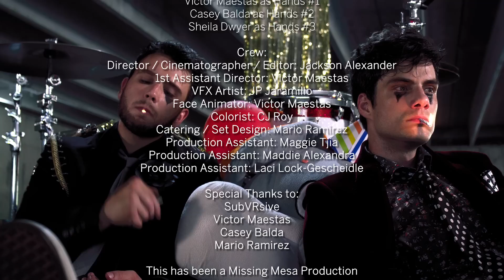Demi the Daredevil - Not Havin' a Blast [Official Video]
Demi the Daredevil’s music video for “Not Havin’ a Blast”

New EP “Magic + Accidents” out now

Find Demi the Daredevil on..

Cast:
Demi the Daredevil
Victor Maestas as Hands #1
Casey Balda as Hands #2
Sheila Dwyer as Hands #3

Crew:
Director/Cinematographer/Editor: Jackson Alexander
1st Assistant Director: Victor Maestas
VFX Artist: JP Jaramillo
Face Animator: Victor Maestas
Colorist: CJ roy
Catering/Set Design: Mario Ramirez
Production Assistant: Maggie Tjia
Production Assistant: Madeleine Alexandra
Production Assistant: Laci Lock-Gescheidle

This has been a Missing Mesa Production

Special thanks to:
SubVRsive
Victor Maestas
Casey Balda
Mario Ramirez

And patrons:
Heather Gelder
Anita Deluna
Nancy Rosales
Bert Garcia
Jossie Hernandez
Gina Sullivan
Sofia Elizabeth
Cecilia Leung

Songwriter:
Rick (Jeff) Azar

LYRICS

Rev up
Get up
You’re fine
Get over what you cry for

Programmed cleverness
Recorded wit
Quick stimulus
React automatic

I just can’t function no more
Cause I’m low
Go go at our pace go right on cue

Raise your sluggish flesh
Dangle it on prescriptions

The likes are your oxygen
Burning out when
Concerned what we think of you
But they rarely do
Can’t please everyone
In a shuffle of scenes
Convince us quickly
I am processing
Oncoming crash
Not havin' a blast
It's all too fast I'm alone

Stuff ugly back inside
Hide him for another
Programmed cleverness
Recorded wit
Quick stimulus react automatic

The SOS I sent to myself
Yesterday went missing
Cause my short-term memory
Is short-circuiting
There's nobody I should be callin
In this perpetual state of crisis
We've only been half of the whole us
Where's our sadness?
Compassionless